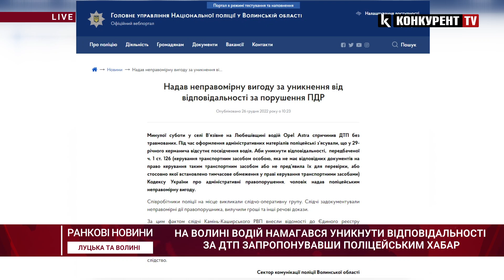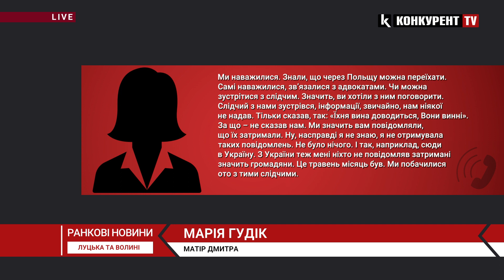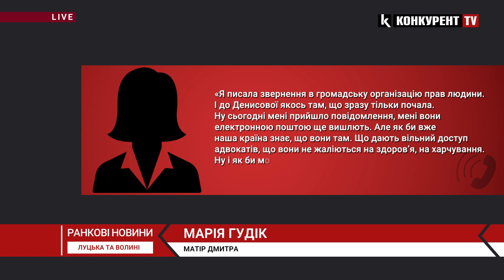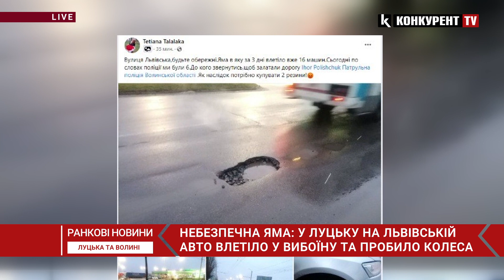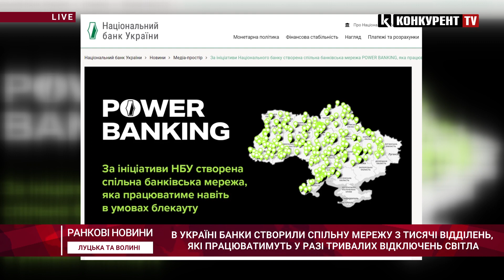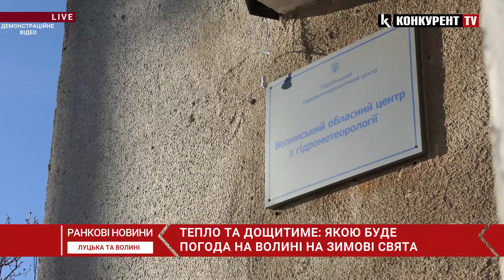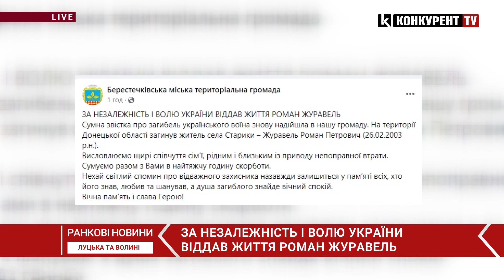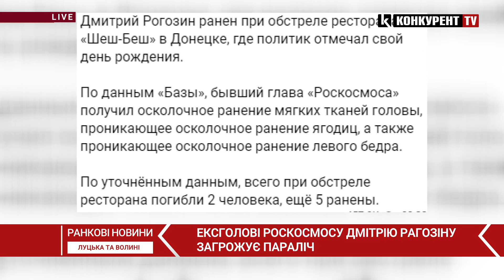НОВИНИ РАНОК | 08:30🔴 Параліч у Рогозіна та переполох у Києво-Печерській Лаврі